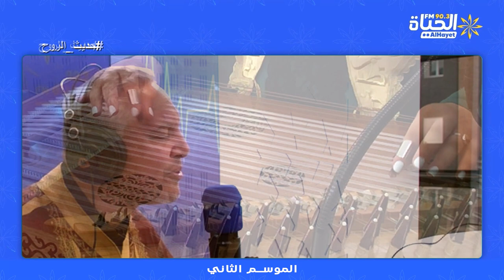حديث الروح ج3: استضافة للفنان المنشد احمد جلمام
استضافة للفنان المنشد احمد جلمام